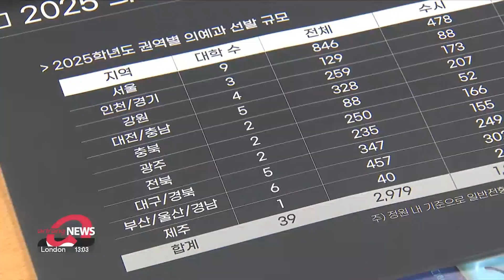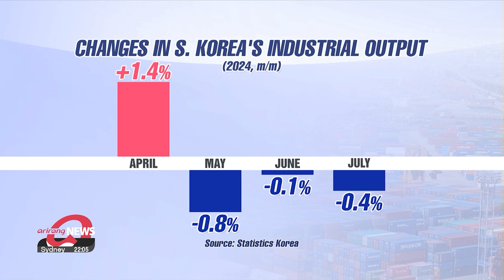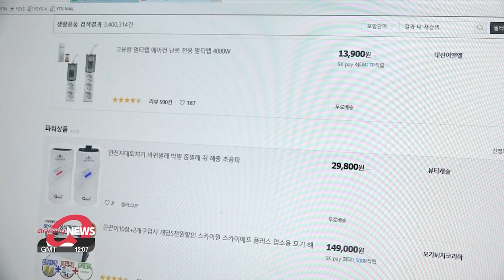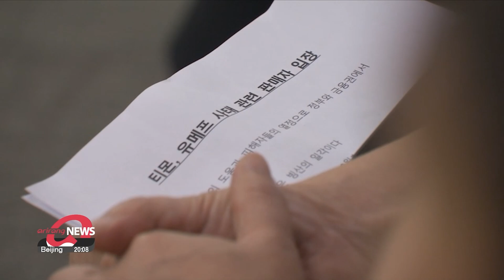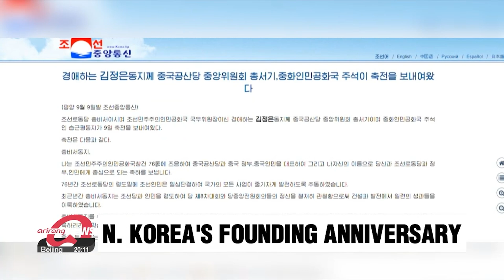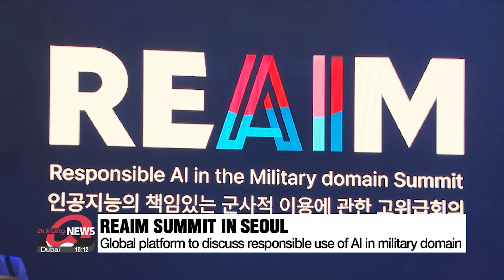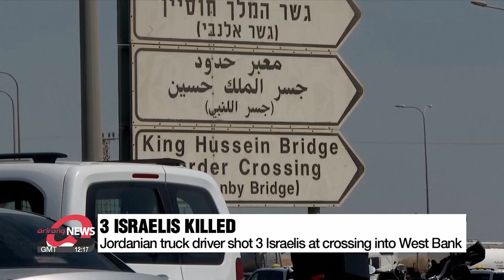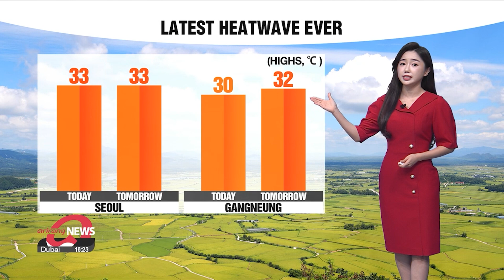[LIVE] 21:00 ARIRANG NEWS (2024-09-09)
▪ S. Korean gov't to deploy 235 military doctors to emergency rooms starting Monday

▪ Czech Foreign Minister says Pres. Yoon's visit will open new chapter in bilateral relations

▪ S. Korea's economy sees limited improvement due to weak domestic demand: KDI

▪ "No more TMON crisis" Anti-competitive e-commerce sales practices to be banned

▪ N. Korea celebrates its founding with key officials visiting Kumsusan Palace of the Sun

▪ China’s Xi, Russia's Putin send congratulatory messages to Kim Jong-un, marking N. Korea's founding anniversary

▪ High-level REAIM summit kicks off in Seoul to address responsible AI in military domain

▪ Israeli strikes in Syria lead to at least 14 dead, 43 injured: Reports

▪ Three Israelis killed at West Bank-Jordan border

▪ Russia says it has captured town of Novohrodivka in eastern Ukraine

▪ Harris and Trump neck-and-neck in Pennsylvania, Michigan and Wisconsin right before TV debate

▪ 2024 Paris Paralympics comes to a close

▪ [Weather] Latest heatwave will continue this week